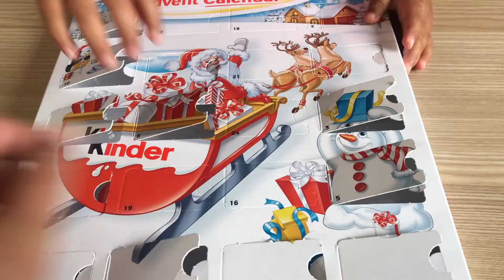Vlogmas 2019 Day 16 | No, its Ayvas chocolate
Welcome back to our xmas vlog. It's day 16, start of the week.  We begin our day opening up our advent calendar before we get dropped off. Its also our last Christmas Carol practise before we put on a show at the end of the week. We finish our day with the usual 20 questions.

Song: Happy Mistake
Artist: RKVC

Song: Locally sourced
Artist: Jason Farnham

Song: It makes me happy
Artist: Johan Lilja